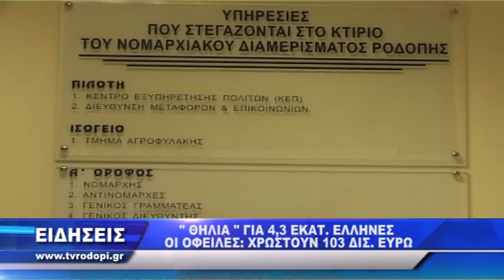04 ΕΛΛΗΝΕΣ ΟΦΕΙΛΕΤΕΣ ΕΦΟΡΙΑ 14 11 18